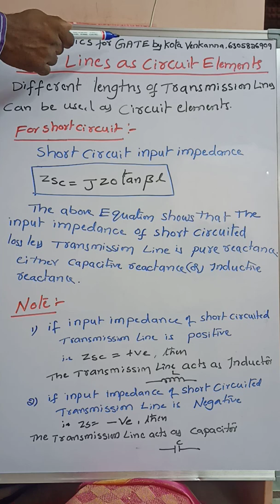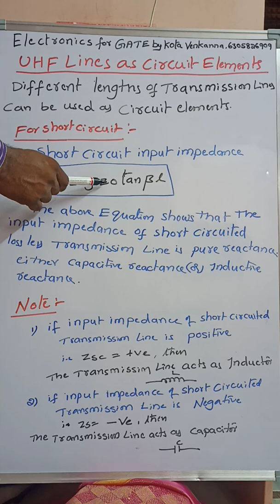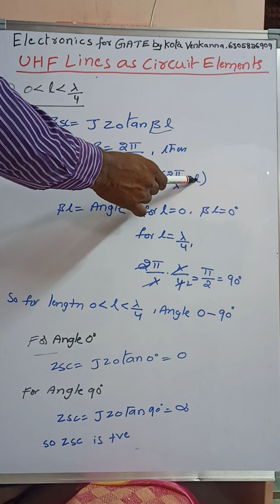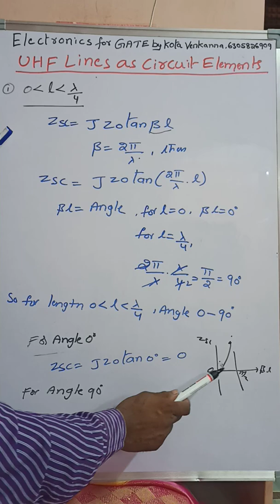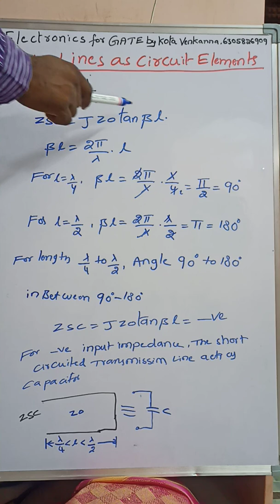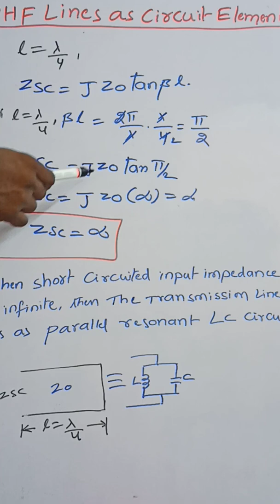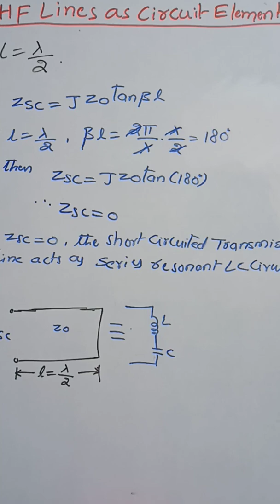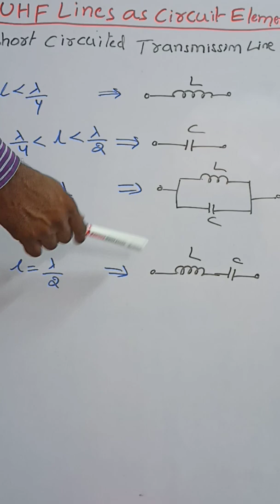UHF Lines as Circuit Elements (for Short Circuit)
by Venkanna Kota